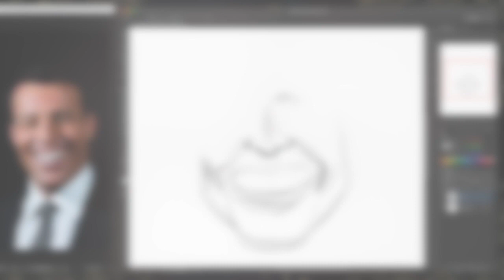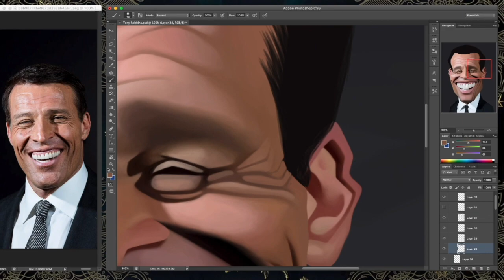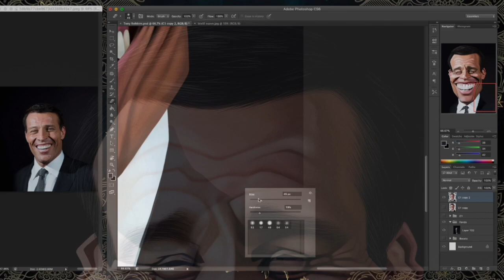TONY ROBBINS (Caricature Speedpainting) By Israel Oliveras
Caricatura digital de Tony Robbins

by Israel Oliveras Horta 🎨

👉 LIKE if you enjoyed this video, my style, or the chosen character

By suggesting a character for me to paint, you can get a chance to get your suggested character caricature in a high quality file. If I create your suggested character, I will be getting in contact with you to gift you with:

A FREE high resolution file with the final detailed caricature for you to zoom into, print up to poster size, and share in your social media.
**Character suggestions are to be taken in consideration. I hold no obligation to accept or deny the creation of any character.**

Custom Digital Caricatures by commission
Posters and prints by mail

My name is Israel Oliveras Horta. I am a professional Graphic Designer and Illustrator from Puerto Rico, specialized in Digital Caricatures since 2012 using the alias "Caricaturas Online por Israel Oliveras". I created this YouTube Channel to share the process of creation of my digital caricatures, from the first sketch lines, to the final details of light and shade. Through out the years it has become a means of entertainment and inspiration for those who enjoy an artist's work of art and others who are in the process of learning and exploring different drawing techniques.

On my channel you will find over 50 characters, each with its unique style and colors. Not only all my speed painting videos contain the whole process of creation, but they include the tools the I use (brush, eyedropper, lasso, layers) and how I use them. These are not meant to be tutorials, therefore I make no audio commentaries, but you can always change the playback speed on the video settings to .25 and take a slower look on how I paint.

Mi nombre es Israel Oliveras Horta. Soy profesional Diseñador Gráfico e Ilustrador puertorriqueño, especializado en Caricaturas Digitales desde el año 2012 bajo el alias "Caricaturas Online por Israel Oliveras". He creado este canal de YouTube para compartir el proceso de creación de mis caricaturas digitales, desde las primeras líneas del boceto, hasta los últimos detalles de luz y sombra. A través de los años se ha convertido en una fuente de entretenimiento e inspiración para esos que disfrutan y aprecian la obra de arte de un artista y otros que están en el proceso de aprender y explorar diferentes técnicas de dibujo.

En mi canal podrás encontrar sobre 50 personajes, cada uno con su estilo y colores únicos. No solo todos mis videos speed painting contienen todo el proceso de creación, también incluyen las herramientas que uso (brocha, gotero, lasso, capas) y cómo las uso. Estos no pretenden ser tutorales, por lo que no hago comentarios en audio, pero siempre puedes cambiar la velocidad de reproducción en las preferencias del video a .25 y ver más despacio cómo pinto. Siéntete en la libertad de hacerme cualquier pregunta acerca de mi proceso de pintar, ya sea en la sección de comentarios abajo o por mensaje privado.